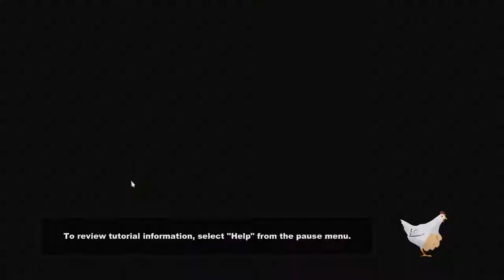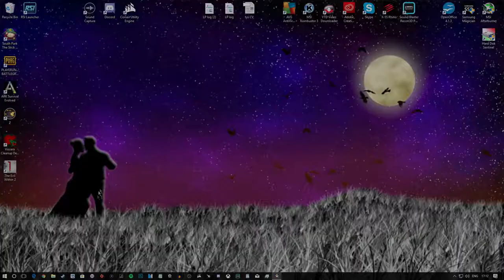Lets Play South Park : TSOT (PC) #24 "Tramp Stamp"